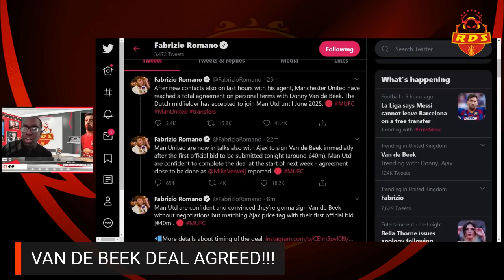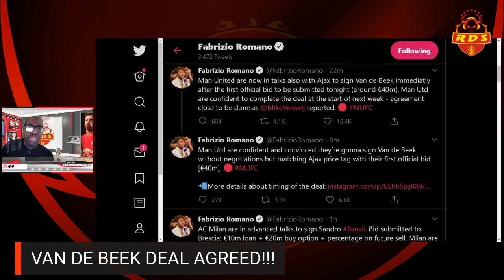VAN DE BEEK TO UNITED DEAL AGREED & DONE! | LATEST MANCHESTER UNITED TRANSFER NEWS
HERE WE GO! Fabrizio Romano has tweeted that United have agreed terms with Van de beek with the expectation that a bid of 40 Million will seal the deal and a offical announcemnet early next week! What are your thoughts?